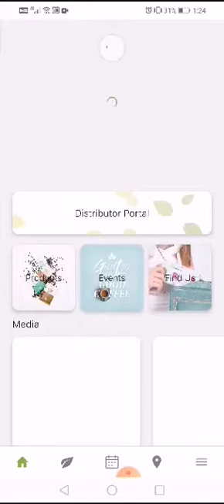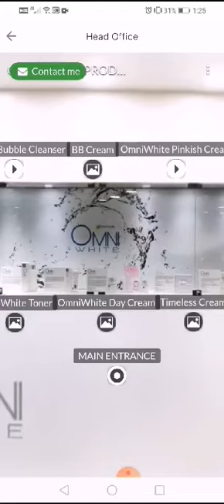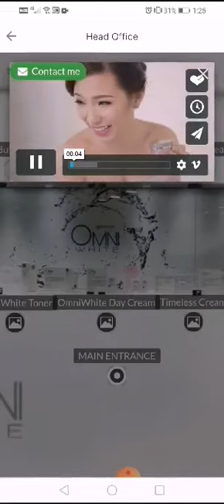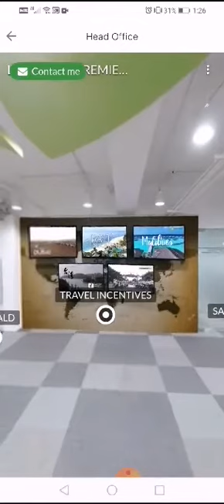HOW TO DOWNLOAD JC PORTAL | TOUR ONLINE